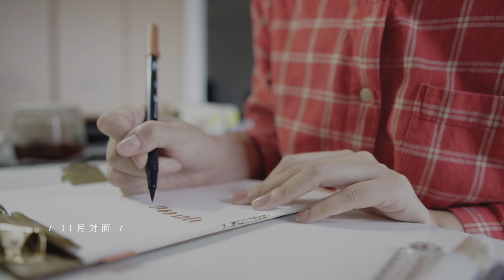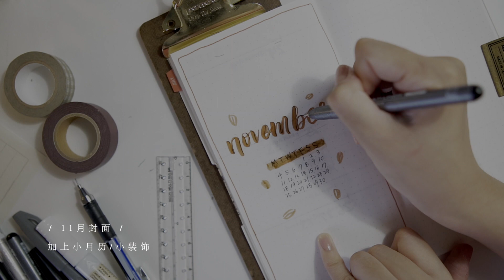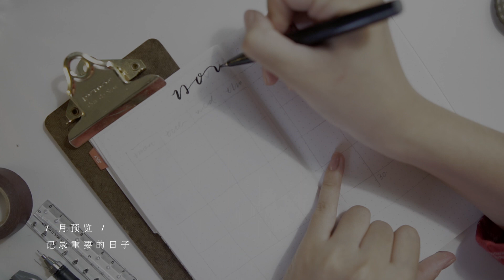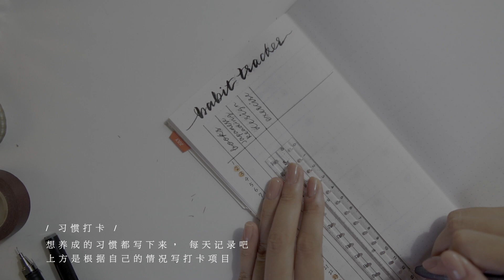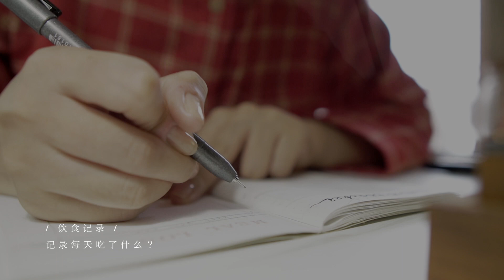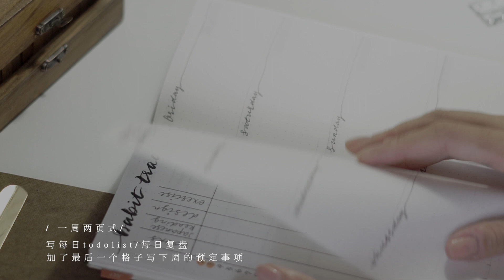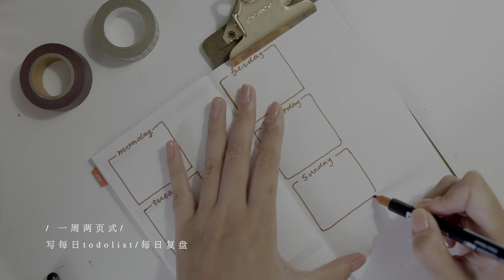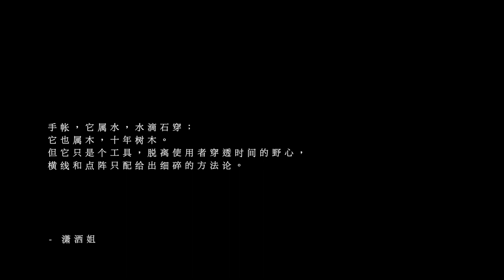November 2019 | Bullet Journal Setup | 11月BUJO手帳規劃 | 極簡子彈筆記 | 簡單易上手的手帳排版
【 每周不定时更新 | 日本/手帐/文具/留学/生活/橘猫】
11月份的手帳排版來了～
視頻的拍攝和編輯改變了不少，希望你們喜歡！

Hope you enjoy this video :P
食用愉快❤️

🍃使用到的产品：
本子：
Midori traveler’s notebook 标准版 + 方格内芯

#1 复古字母印章
#2 Copic针管笔 0.1/0.3
#3 Towbow ABT 色号 879/947/977/912
#4 Pentel SignPen Black
#5 MUJI SmoothInkBallPoint Pen Black
#6 Tombow MONO graph Pencil
#7 MUJI/仓敷意匠 胶带
#8 基础波点胶带

🍃 More Tina ⇊
微信：tina365life

 🍃 FAQ ⇊
使用的相机：Sony 6400
剪辑用软件：Final Cut Pro X
使用的平板：iPad Pro 10.5 + Apple pencil
常用的修图软件：VSCO + 黄油相机